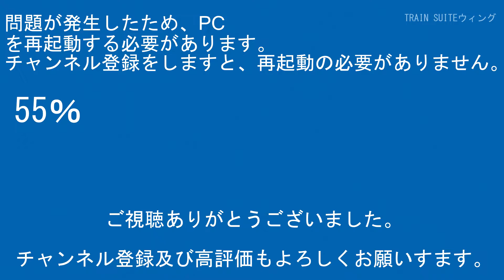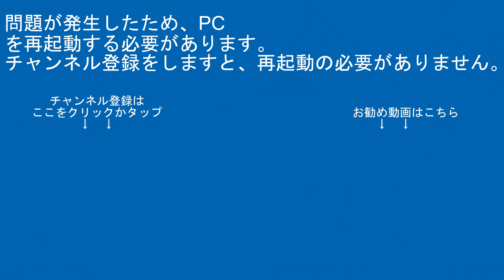東武ｽｶｲﾂﾘｰﾗｲﾝ10050系11261編成+10000系6両TS10小菅駅春日部方面【RG627】